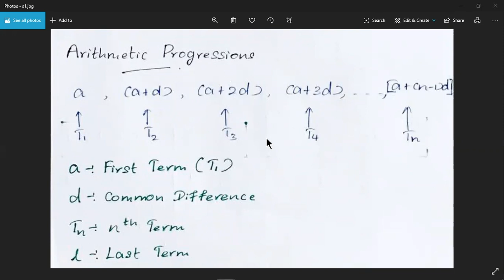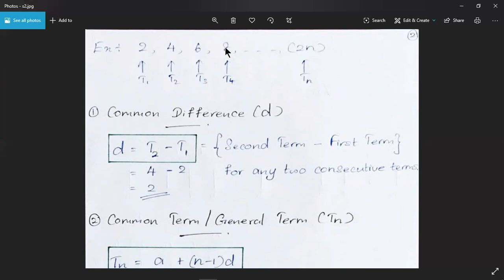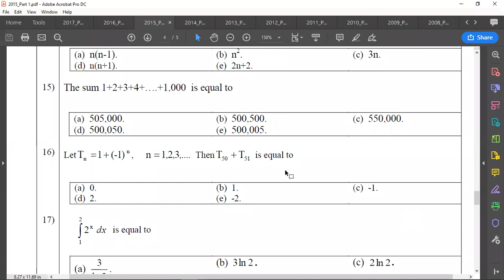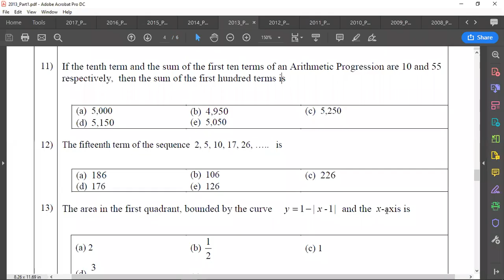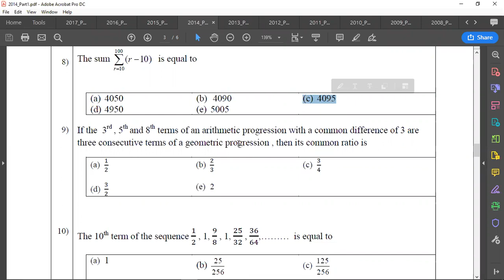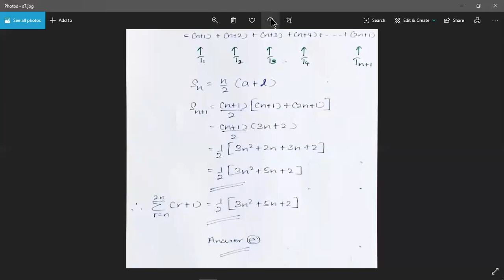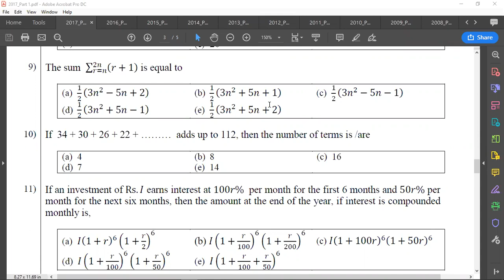Lesson 2-Series-Part 2-Arithmetic Progressions